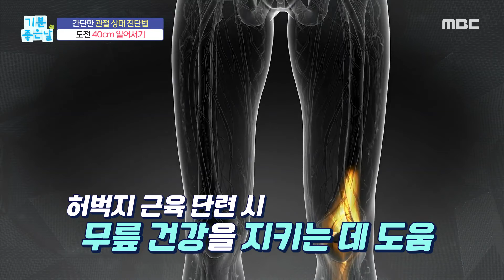[기분 좋은 날] 간단한 관절 상태 진단법! ‹앉았다 일어나기›, MBC 211229 방송